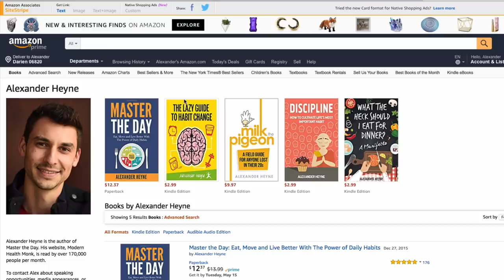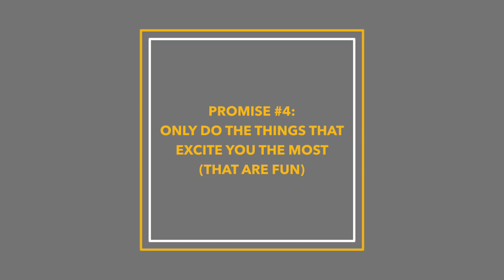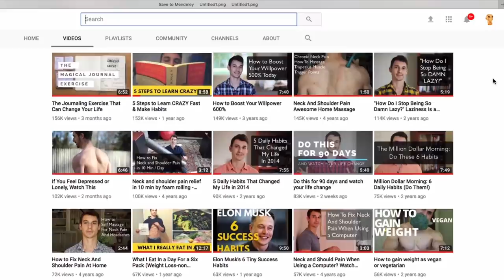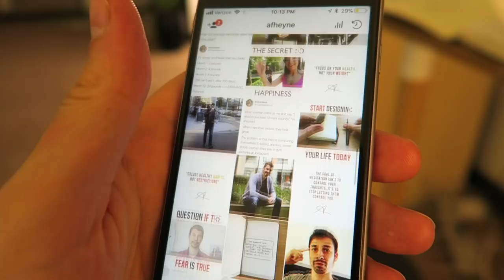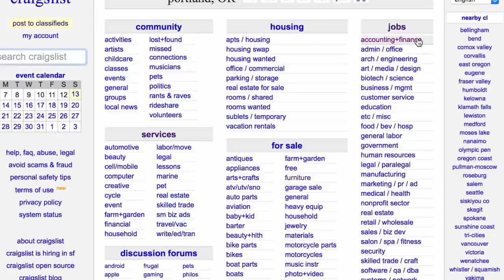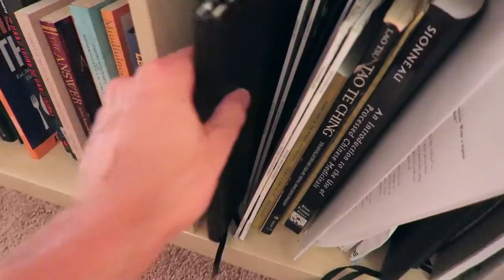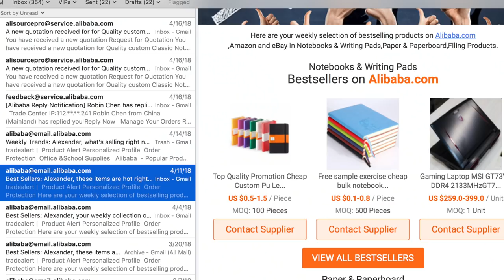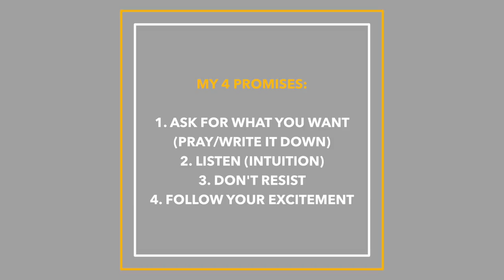I tried manifesting for 100 days. Here's what happened.